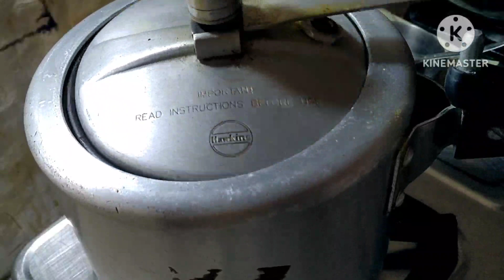प्रोटीन फाइबर से भरपूर तुरई दाल| Turai Daal Recipe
INGREDIENTS :-

Turai - 1kg
Masoor Dal - 1/2cup
Tur dal - 1/2cup
Termaric Power -1tbs
Salt To Taste
Tomato 🍅- 2

For Tadka:-

Mustard Oil - 2tbs
Dry Red Chili - 2-3
Hing - 1/2tbs
फाइबर से भरपूर 8 दालों के नाम,मसूर की दाल में कितना प्रोटीन होता है,दाल में प्रोटीन कितना होता है,कौन सी दाल में कितना प्रोटीन होता है,उड़द की दाल में कितना प्रोटीन होता है,मूंग की दाल में कितना प्रोटीन होता है,कौन सी दाल में कितना फाइबर होता है,दालें जिनमें सबसे अधिक फाइबर होता है,8 दालें जिनमें सबसे अधिक फाइबर होता है,मसूर की दाल,प्रोटीन डाइट इन हिंदी,प्रोटीन इन हिंदी,हाई प्रोटीन फाइबर और विटामिन से भरपूर गर्मी की एक और मजेदार रेसिपी। how to make lafa easy recipe

Mere Fecebook page Link 👇🏻

From Jharkhand Chatra
Name Rekha Devi

Mujhe Support Kijiye Please 🙏🙏